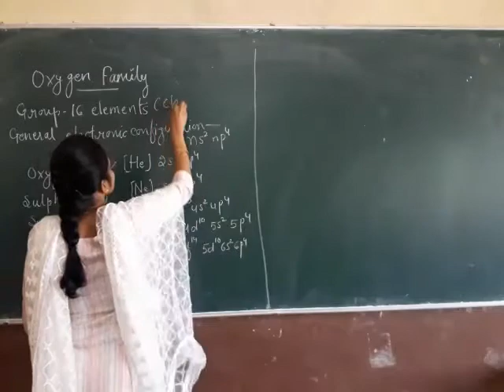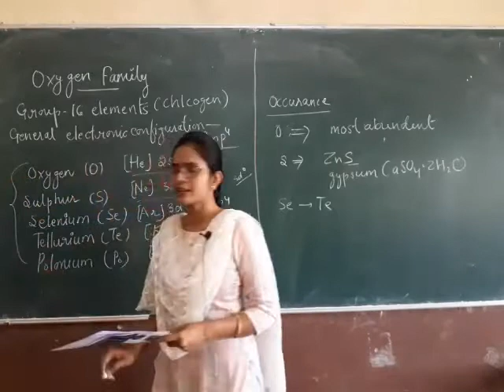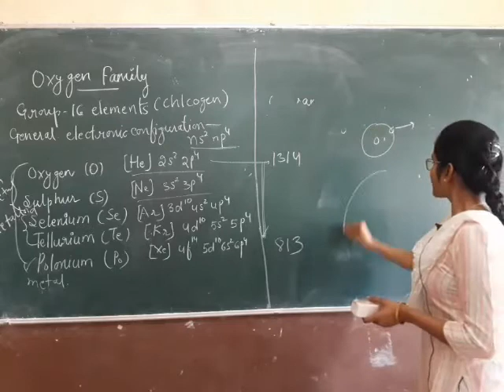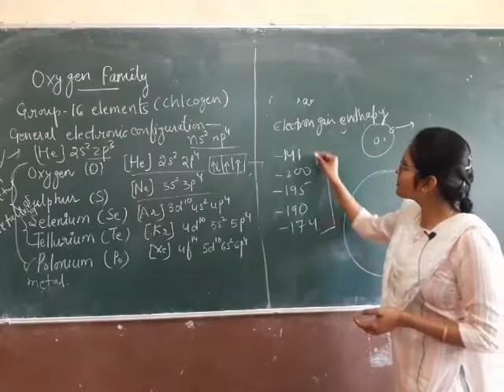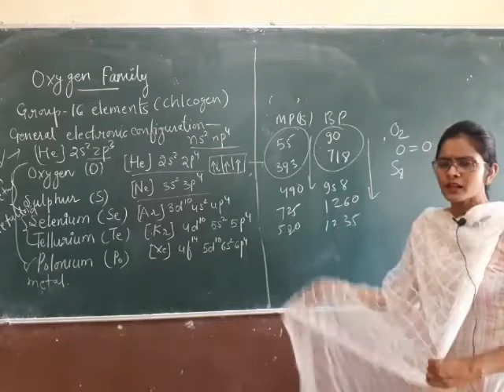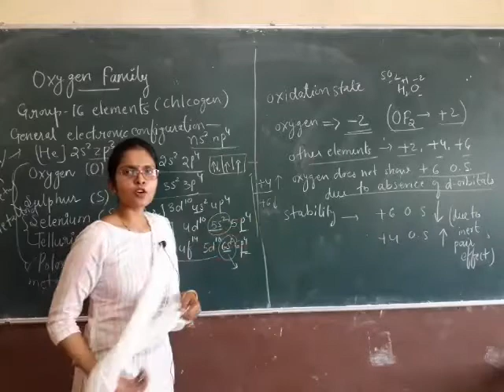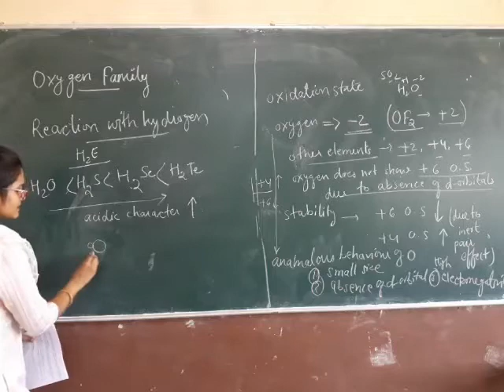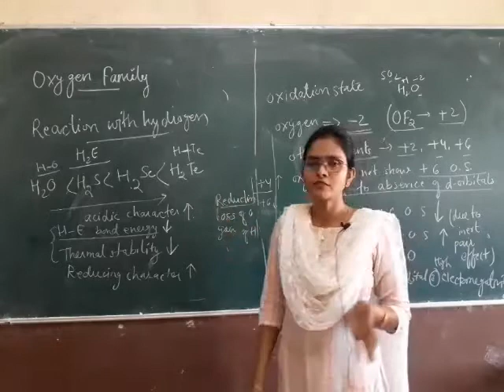Class 12 The P Block Element_ L 5_Oxygen family Physical Properties, Oxidation States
Chapter 7 The P Block Element_ L 5_
Topic Covered-Oxygen family Physical Properties, Oxidation States